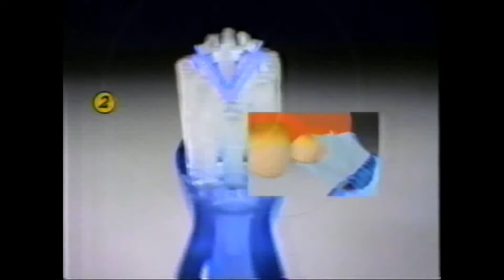Pub Québec - Brosse à dents Oral-B (1996)